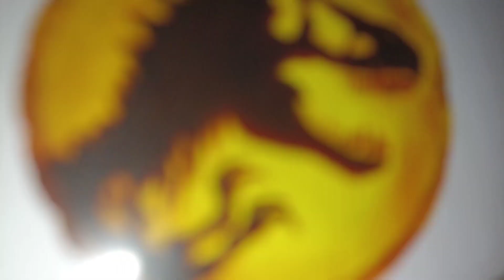Jurassic world Dominion camión de captura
gracias por apoyar este pequeño canal y muchas gracias por las 80,000 vistas totales
(⁠◍⁠•⁠ᴗ⁠•⁠◍⁠)⁠❤